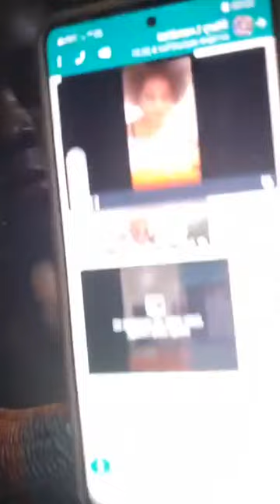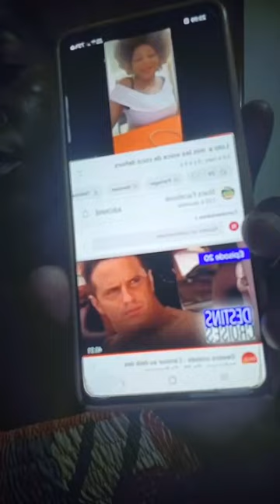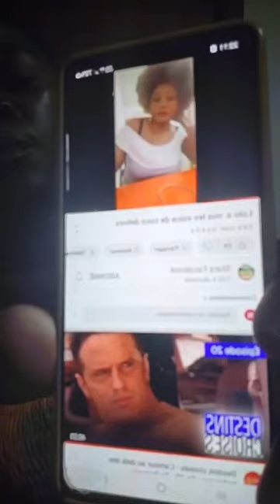Ta CHATTE Boit La Vodka Pour Halloween🎃Flore De Lille Veuve Joyeuse_immigration clandestine à Paris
pok